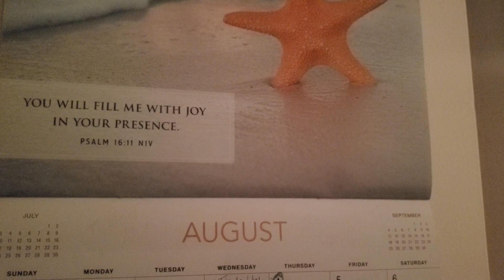💡🧂Agitate the Darkness!!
thanking TMH for covering me in the dark places He plants me...